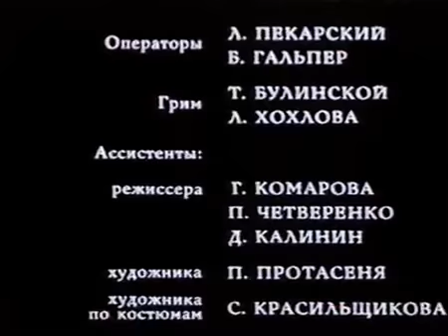НАШ БРОНЕПОЕЗД (2-я серия)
События фильма происходят в первые майские дни 1966 года. Заслуженный ветеран Великой Отечественной войны, бывший лагерный охранник Николай Кузнецов случайно встречается на пикнике с одним из бывших своих заключенных. Это событие влечет за собой новые встречи, переживания, воспоминания о прожитых годах и, как итог, прозрение...
   Автор сценария Евгений Григорьев, режиссер-постановщик Михаил Пташук, оператор-постановщик Юрий Елхов, художник-постановщик Владимир Дементьев.
   В ролях: Владимир Гостюхин, Михаил Ульянов, Алексей Петренко, Александр Филиппенко, Леонид Неведомский, Наталья Попова, Максим Ждановских, Валерий Приемыхов, Елена Прудникова (Смирнова), Владимир Станкевич, Виктор Тарасов, Александр Аржиловский, Андрей Бубашкин, Валентин Букин, Виталий Быков и др.